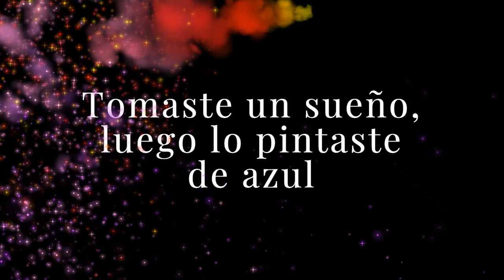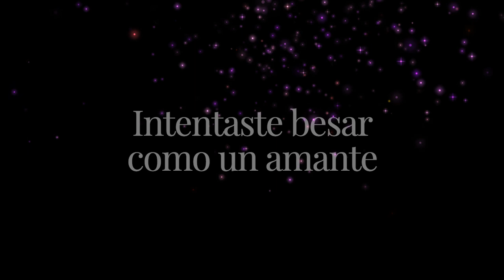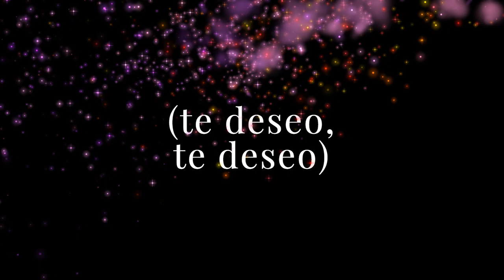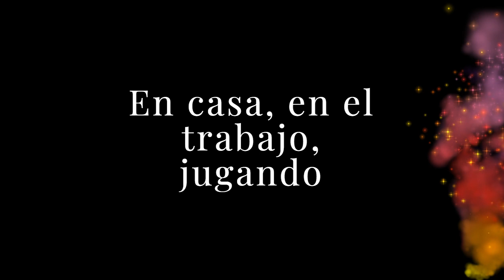3- Per Gessle Stay at home, at work, at play - Quédate en casa, en el trabajo, jugando (sub en esp)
Stay (At Home, At Work, At Play) - T&A Demo - Jul 5, 1995
Compositores: Mats Mp Persson y Per Gessle